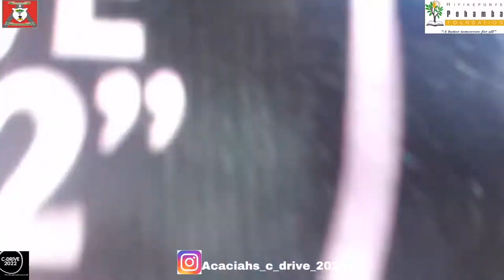C-DRIVE INSTAGRAM SHOW (ACACIA HS)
In this short video, we take you on a brief tour of the participating schools.